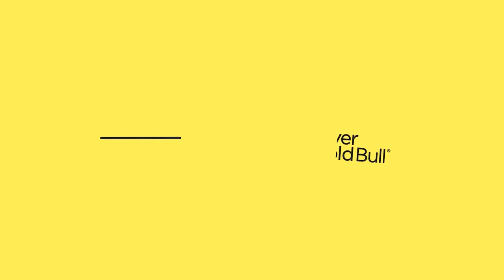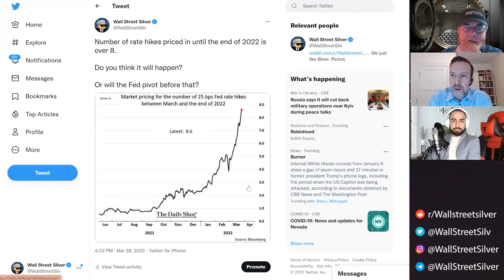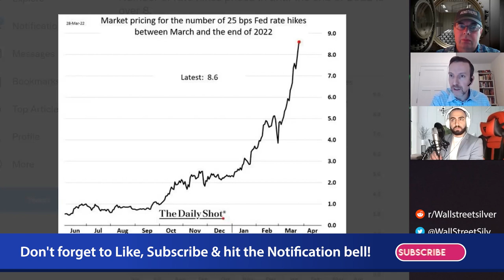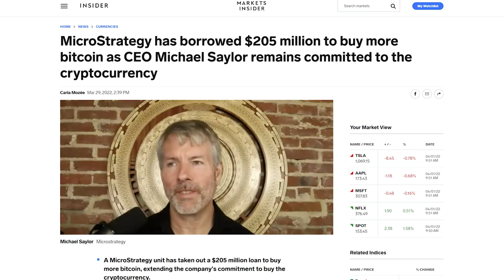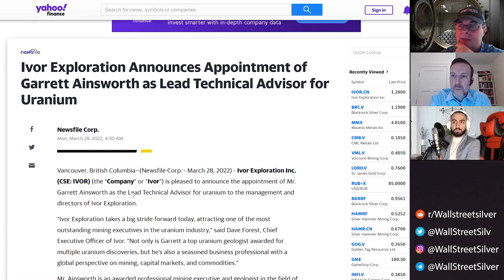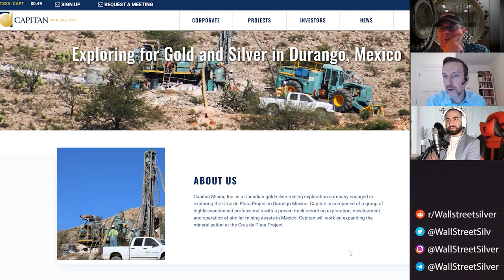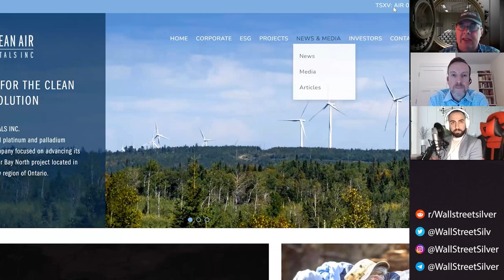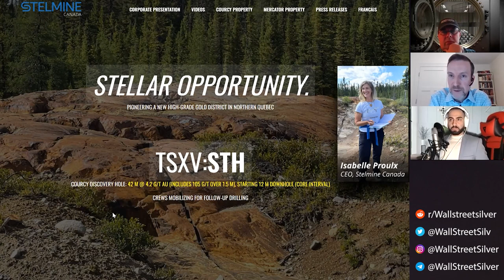Michael Gentile - Gold Proves Itself Once Again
Michael Gentile joins us to discuss his latest views on Gold & Silver, the Fed's rate hikes, inflation and the investments he is making in this situation. Ivor Exploration (Uranium), Capitan Mining, Clean Air Metals and Stelmine.